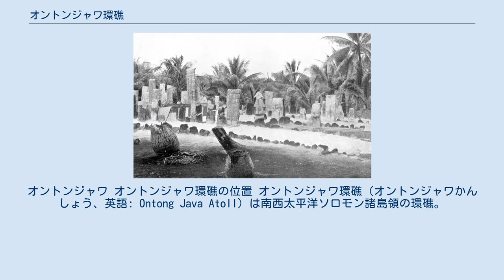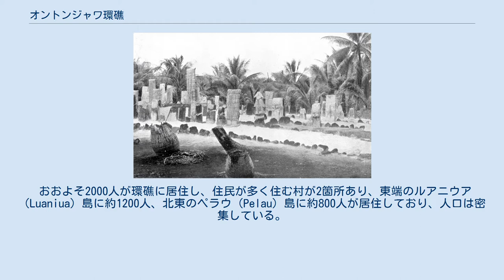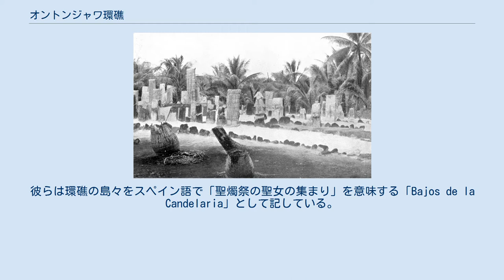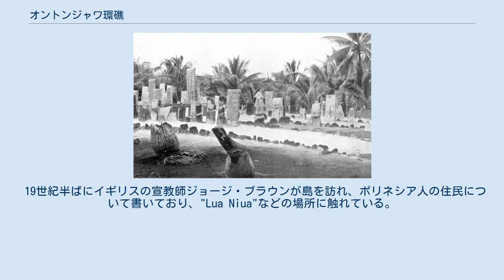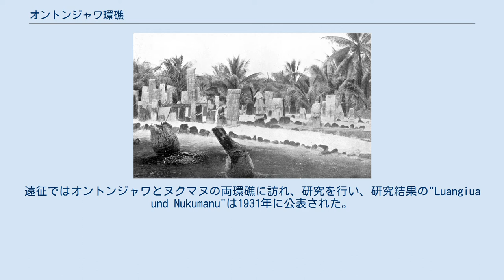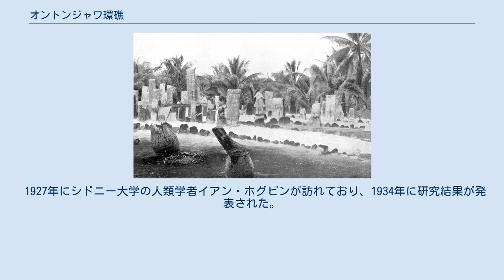オントンジャワ環礁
オントンジャワ オントンジャワ環礁の位置 オントンジャワ環礁（オントンジャワかんしょう、英語: Ontong Java Atoll）は南西太平洋ソロモン諸島領の環礁。
ルアンギウア（Luangiua）とも呼ばれる。
世界でも最大級の環礁である。
ロード・ハウ環礁と呼ばれることもあるが、ロード・ハウ島との混乱を招きやすい。
 行政的にはソロモン諸島のマライタ州の辺境部であり、この国の北端の地となっており、サンタイサベル島の北部から北北東250km程の位置に存在する。
一番近い陸域はヌクマヌ環礁であり、オントンジャワ環礁北端から北に40km程しか離れておらず歴史的に密接に関係しているが現在はパプアニューギニア領となっている。
 オントンジャワ環礁はおおむねブーツ型である。
環礁の合計面積は1400km2ほどであるが、陸地面積は12km2程度である。
122以上の小島が点在する。
島は環礁州島であり、標高は低く、最高標高でも13m程度である。
 おおよそ2000人が環礁に居住し、住民が多く住む村が2箇所あり、東端のルアニウア（Luaniua）島に約1200人、北東のペラウ（Pelau）島に約800人が居住しており、人口は密集している。
 この島にはおおよそ2000年前にポリネシア人が定住を始めたとされる。
主な文化と交易はヌクマヌ環礁の住民との間で行われ、両環礁の住民は多くの文化的類似性を共有している。
 最初の欧州人による発見はスペイン人探検家のアルバロ・デ・メンダーニャ・デ・ネイラによる1568年2月1日の発見の可能性が非常に高い。
彼らは環礁の島々をスペイン語で「聖燭祭の聖女の集まり」を意味する「Bajos de la Candelaria」として記している。
その後の欧州人による検証可能な発見は1643年のアベル・タスマンによるものであり、彼によってオントンジャワと名づけた。
しかし、1791年のジョン・ハンターによる上陸まで島に足を踏み入れた欧州人はおらず、彼はこの環礁をロード・ハウ環礁と名づけている。
1893年にドイツ帝国が環礁の諸島を併合し、1899年にイギリスに譲渡された。
 現在の環礁の住民はココヤシとタロイモの栽培や漁業によって自給自足の生活をしている。
2005年に禁止されるまで、主な収入源はナマコとニシキウズガイ属の貝の香港への輸出であった。
 また、コプラの生産なども行っている。
エリグロアジサシなど多種多数の海鳥が生息しており、繁殖地ともなっている。
 ルアニウアの大きな墓地、宣教師ジョージ・ブラウンによる撮影 オントンジャワは域外ポリネシアであり、ソロモン諸島に近いメラネシア諸島の位置にあるにもかかわらず、住民はポリネシア系の特性を保持している。
以前は男女共に体中に精緻な刺青を入れていたとされる。
環礁内ではポリネシア諸語のエリス諸語に属するオントンジャワ語が使われており、2大人口集積地のルアニウアとペラウのそれぞれで方言が使われる。
 19世紀半ばにイギリスの宣教師ジョージ・ブラウンが島を訪れ、ポリネシア人の住民について書いており、"Lua Niua"などの場所に触れている。
彼はオントンジャワにおける二集団制の社会様式について記録しており、これに基づいて、サモアでも同様に族外婚集団がかつて存在していた考えられると推論している 。
 住民の最初の詳細な研究は1908年から1910年の間に行われたドイツ南洋科学遠征の間にドイツの民族誌学者Ernst SarfertとHans Dammによって行われた。
遠征ではオントンジャワとヌクマヌの両環礁に訪れ、研究を行い、研究結果の"Luangiua und Nukumanu"は1931年に公表された。
彼らは環礁の名前とされるロード・ハウもオントンジャワも間違っていると主張し、研究の中ではこの環礁をLuangiuaと呼んでいる。
 ジャック・ロンドンは最初この環礁をウーロン(Oolong)環礁と呼んでいた。
後に彼は小説で以下のように書いている。
 今まで誰もロード・ハウ、時にオントンジャワと呼ばれるここに来ていない。
トーマス・クック＆サンはそこへの旅券を販売しておらず、旅客はその存在を夢見ない。
白人の宣教師が海岸に上陸したことさえない。
5000人の原住民は彼らが原始的であるのと同じくらいに平和的である。
しかし、彼らは常に平和的なわけではない。
水路誌では彼らは敵対的で不実であるとしている。
しかし水路誌を編纂した男は住民の心...